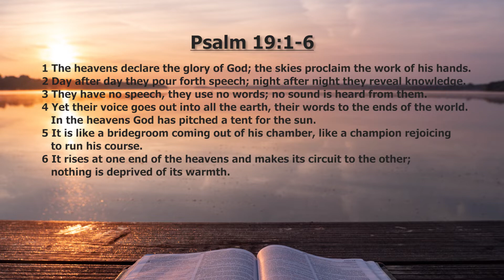[Daily Devotions]《 Daily Devotions with Maureen Chung: September 27 》 | Maureen ML Chung 鍾敏玲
Devotions with Maureen Chung from September 20-October 6:
The next 17 meditations are based on the psalms of David in Book I of Psalms. I have sneaked in a meditation on Isaiah 6:1-8 as a tribute to Queen Elizabeth II who passed away on September 8th, 2022. David reigned from 1010-970 B.C. over Israel. His psalms depict his days as a shepherd, worshiping God in nature. The psalms also depict his days as a fugitive pursued by his enemies. When David became king, a lot of his psalms were used in worship. From the book of Psalms, we learn to pray and to worship. If we miss that, we miss the whole point of Psalms. It is beautiful poetry, but not meant for merely literary admiration. Can we always devote ourselves to God? Can we adore God in sincere worship? Can we teach each other about God’s grace and mercy? Can we pray in heart-felt repentance? Can we give thanks for good times and hard times? Can we draw near to God daily, seeking not to grieve Him anymore?

Psalm 19:1-6 Two Books - 1
00:31 - 1 The heavens declare the glory of God;    the skies proclaim the work of his hands.
00:44 - 2 Day after day they pour forth speech;    night after night they reveal knowledge.
00:52 - 3 They have no speech, they use no words;    no sound is heard from them.
00:58 - 4 Yet their voice goes out into all the earth,    their words to the ends of the world.
In the heavens God has pitched a tent for the sun.
01:09 - 5 It is like a bridegroom coming out of his chamber,    like a champion rejoicing to run his course.
01:20 - 6 It rises at one end of the heavens    and makes its circuit to the other;
    nothing is deprived of its warmth.